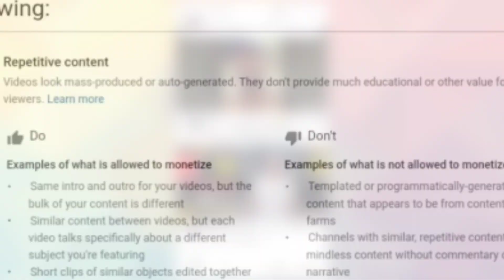Youtube ने Monetization Reject कर दिया 😭 | सारी मेहनत बर्बाद हो गई |अब आगे क्या होगा😭